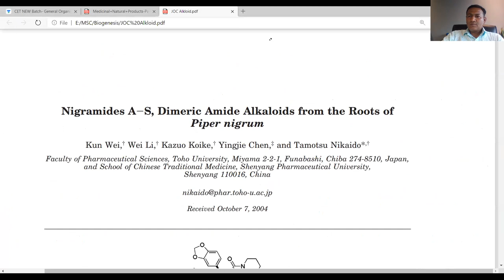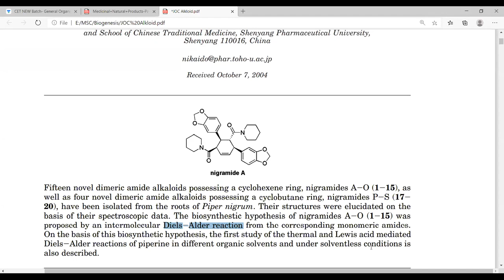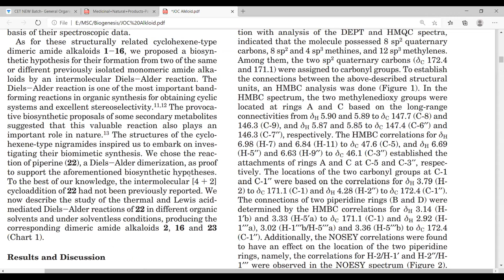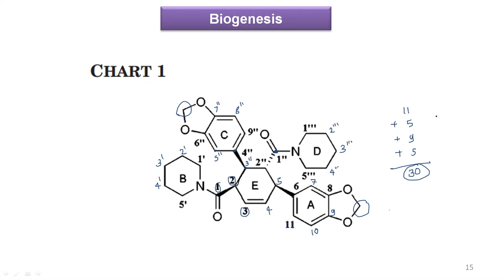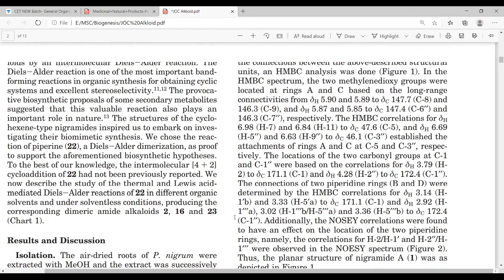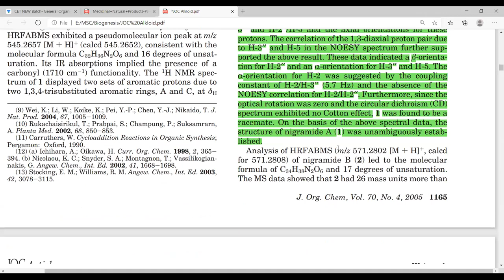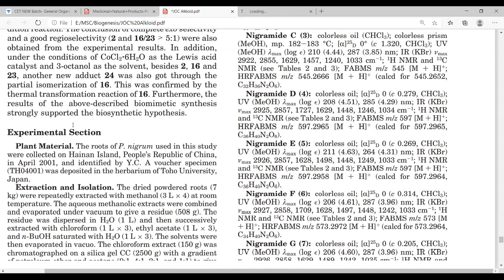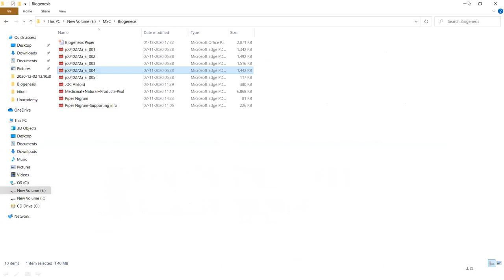Case Study || Nigramide synthesis from the Roots of Piper nigrum || Part-4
Fifteen novel dimeric amide alkaloids possessing a cyclohexene ring, nigramides A-O (1-15), as
well as four novel dimeric amide alkaloids possessing a cyclobutane ring, nigramides P-S (17-
20), have been isolated from the roots of Piper nigrum. Their structures were elucidated on the
basis of their spectroscopic data. The biosynthestic hypothesis of nigramides A-O (1-15) was
proposed by an intermolecular Diels-Alder reaction from the corresponding monomeric amides.
On the basis of this biosynthetic hypothesis, the first study of the thermal and Lewis acid mediated
Diels-Alder reactions of piperine in different organic solvents and under solventless conditions is
also described.